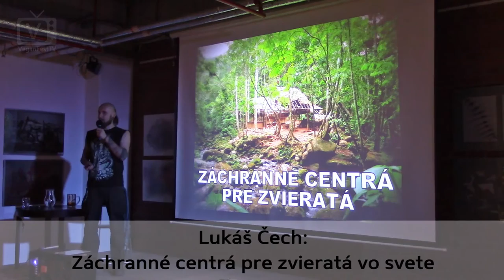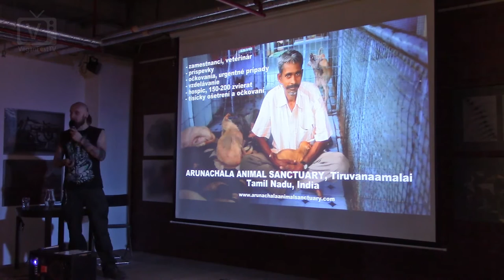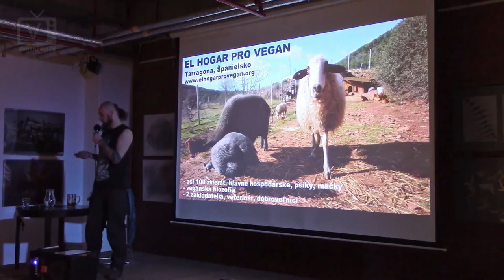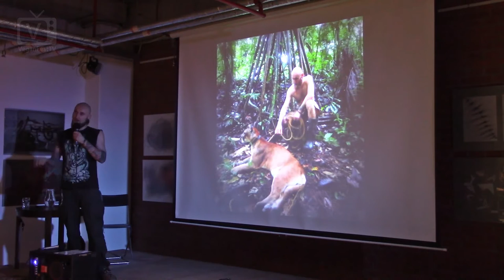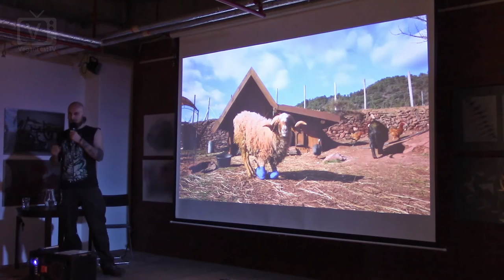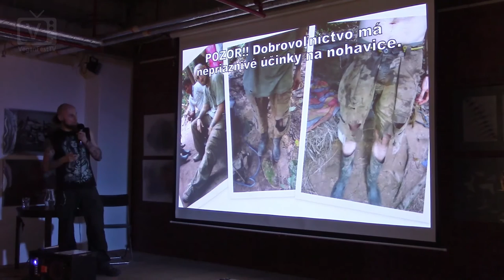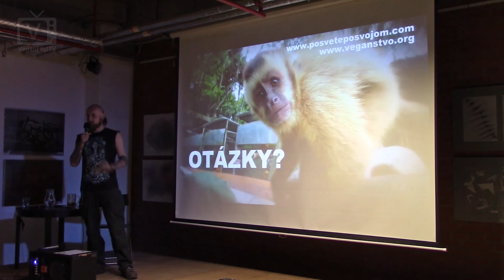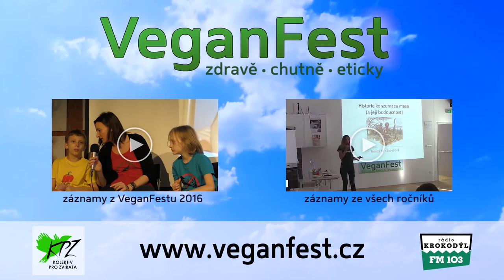Lukáš Čech - Záchranné centrá pre zvieratá vo svete (VeganFest 2016)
Při svém pravidelném cestování se autor přednášky často podílí na chodu různých místních center, která pomáhají zvířatům. Jak to na takových místech funguje, a jaké zážitky a zkušenosti si odtud přinesl?